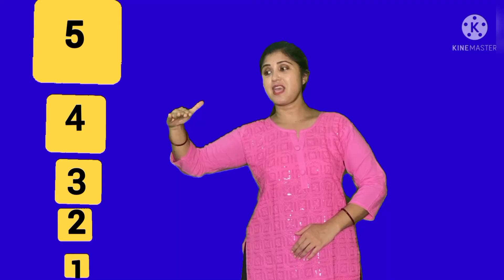Ascending Descending Rhyme @Nidhi's Tutorial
With the help of this rhyme
kids will easily learn the concept of ascending and descending order.